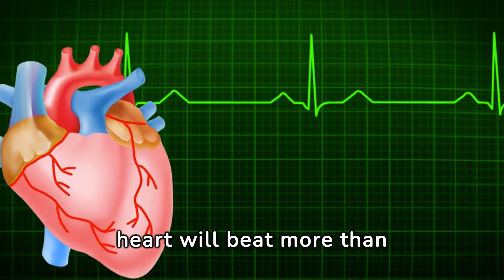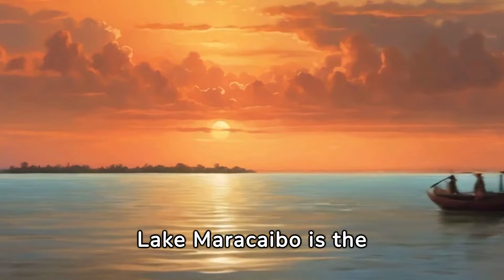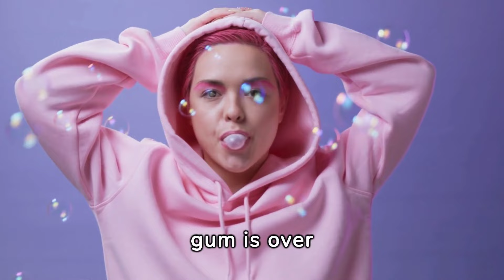Did You Know? Interesting & Lesser Known Random Facts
Some interesting and lesser-known facts that you might find intriguing.